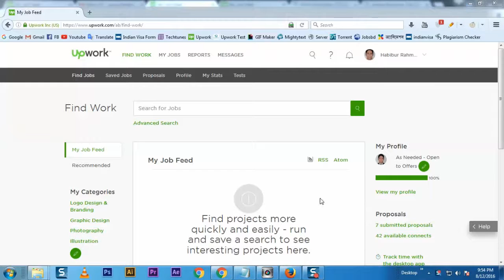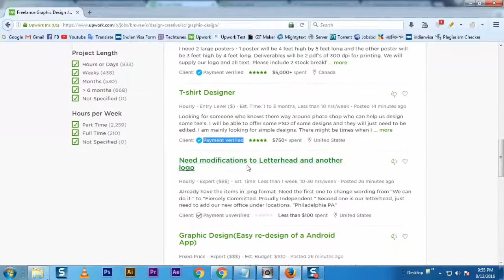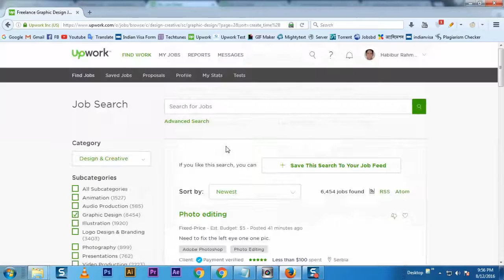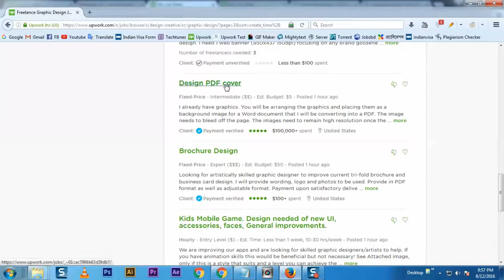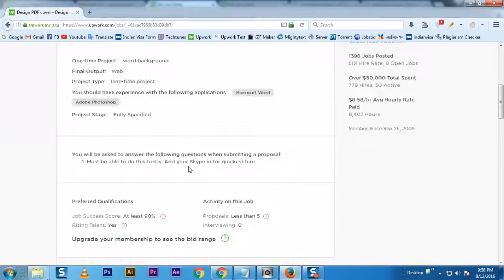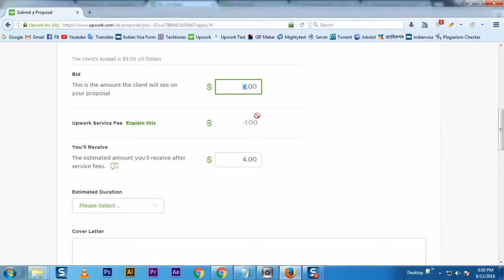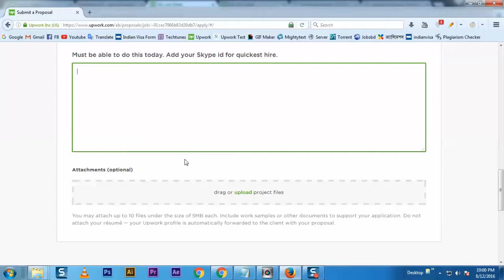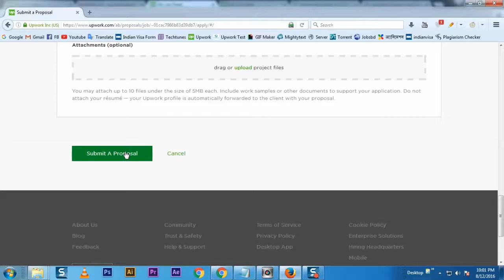কিভাবে Upwork- এ Job Submit করবেন? (নতুনদের জন্য) -পর্ব-০৪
নতুন আপডেট টিউটোরিয়াল পেতে আমাদের ইউটিউব চ্যানেলটা সাস্ক্রাইব করে রাখুন।